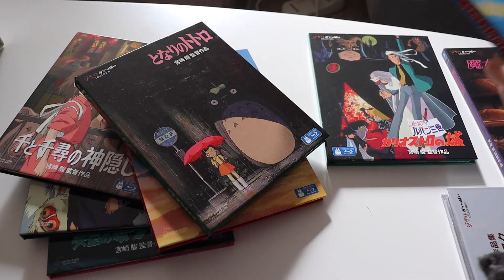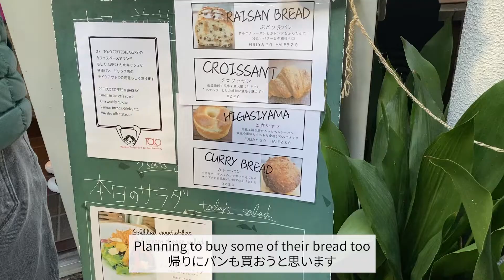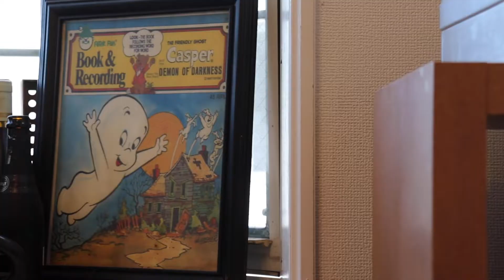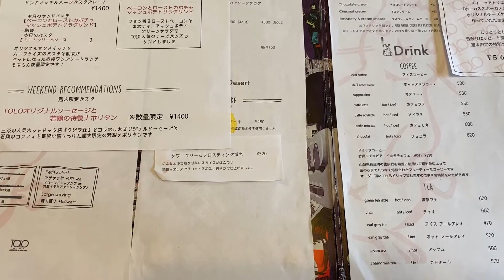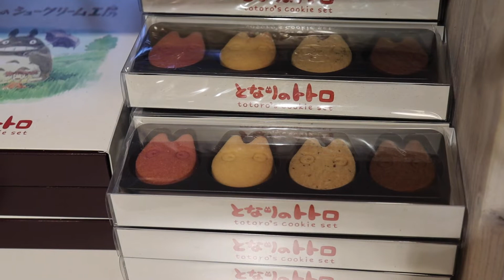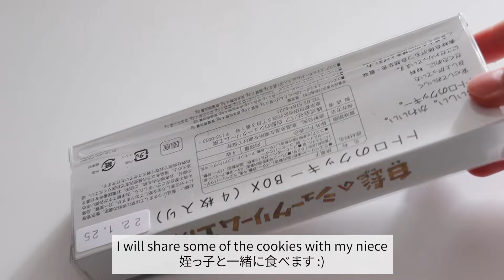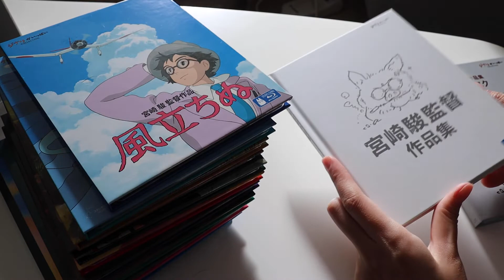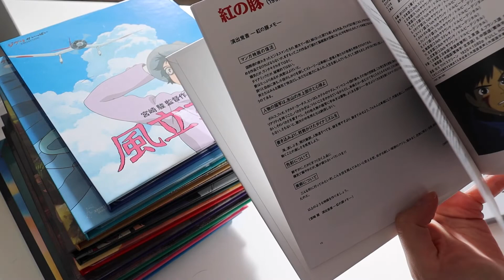Day in my life in Japan | Ghibli themed cafe in Tokyo | Totoro cream puffs [Eng Sub]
We had lunch at TOLO COFFEE AND BAKERY. A hidden gem and a Ghibli themed cafe in Shimokitazawa. They serve official Totoro shaped cream puffs along with their meals. A very beautiful and a cozy place to have lunch! I hope you enjoy my video :)

About me🍂
Hello! My name is Miho. I am half Japanese and half Filipino, currently living in Tokyo.
I like to share my daily life, what I eat, and the places I go in Japan.
I am a freelance illustrator/full time artist, and I would like to share my art in some of my vlogs.

Tags🦛
japan vlog day in the life, tokyo vlog daily life, life in tokyo japan, life in japan vlog, freelance illustrator, japan lifestyle vlog